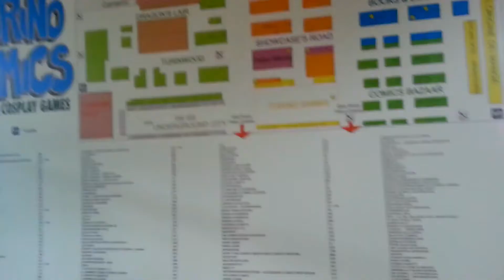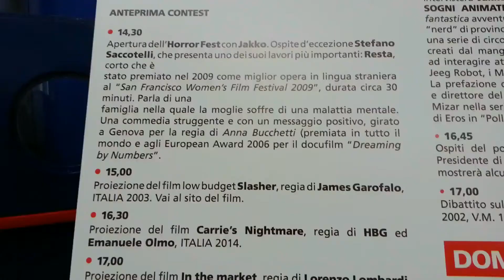TORINO COMICS 2015 PART 1 + VINCITORE DEL BIGLIETTO PER LUCCA COMICS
Giovedì e Venerdì, ecco i primi 2 giorni in fiera da standisti!!!

CONTATTI PERSONALI (FB):

Freddy Krueger (Nightmare) - Lello Krueger Di Palma
Jason Voorhees (Fridaythe13th) - Jason Max Parker
Joker (Unknown) - Daniele Primavera
Chucky (Child's Play) - Gianluca il Mesa Mesalimba
Leatherface/Hannibal - Max il Randagio Guscelli
Michael Myers (Halloween) - Lorenzo Wolf Tosi